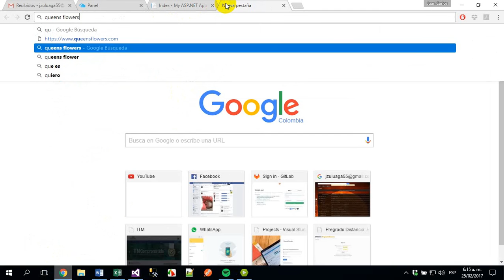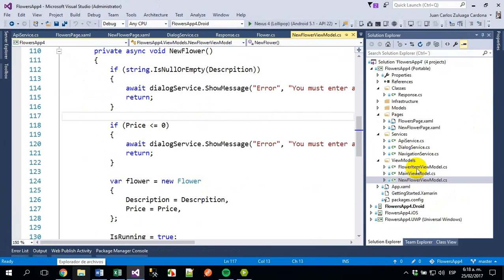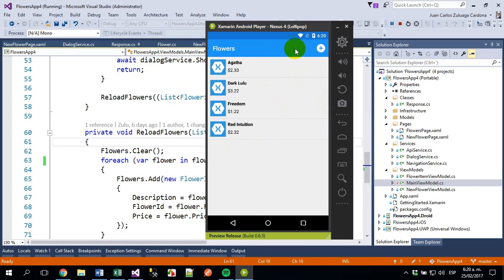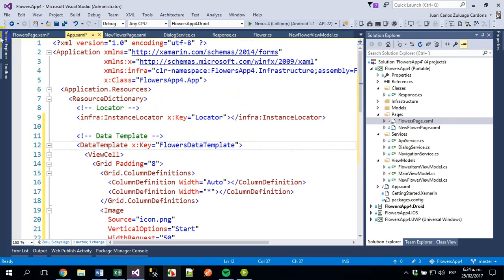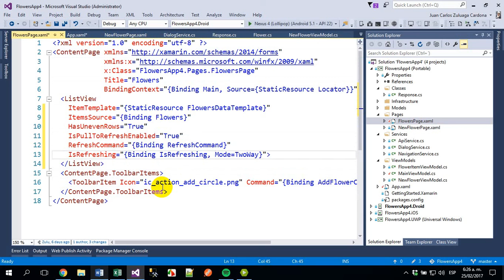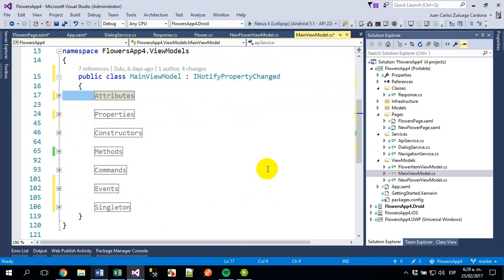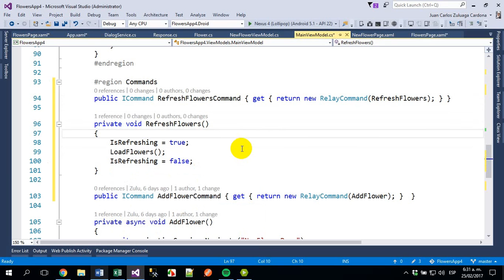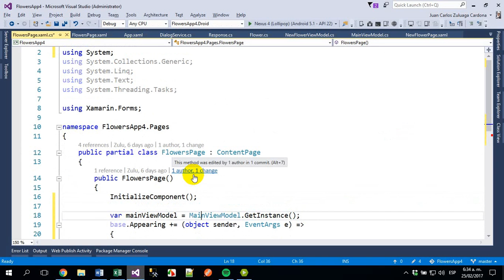Xamarin Azure App - Parte 8 de 12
Creación de la App en Xamarin Forms que consume el API del backend  en .NET con MVC 5, publicado en Azure.